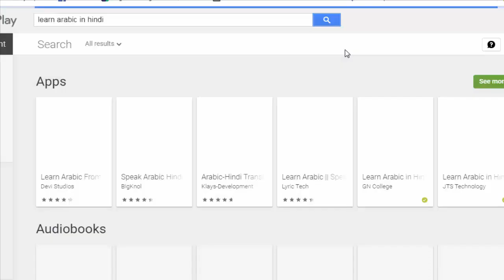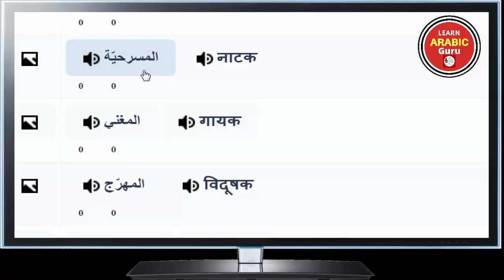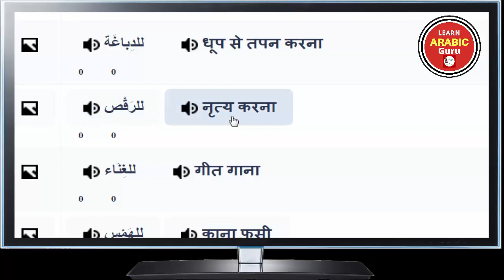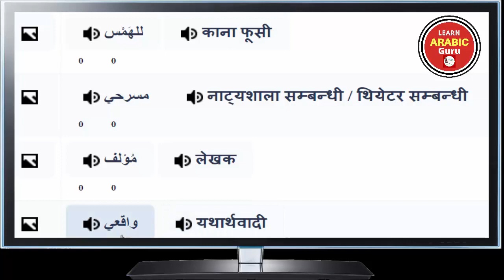Learn Arabic Spoken Course For Beginners In Hindi Urdu | ALL Basics Every Beginners Need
Learn Arabic Spoken Course For beginners In Hindi Urdu | ALL Basics Every Beginners Need Names of Entertainment, art, music in Arabic

In today's video, we will learn the names of Entertainment, art, music in Arabic language from Hindi.

This is arabic learning course arabic language translation in hindi if you want to learn  hindi to arabic language translation or do you want to hindi to arabic speaking this is the best way to learn arabic online
arabic learning course.

This Course is based arabic online free with audio these are the basic arabic words for beginners you can watch in this video all about arabic conversation in Hindi. this is the best online arabic course you can learn arabic online free.

These are Our Best Learn Arabic Courses , you can watch all of these courses online here in this youtube channel.

1. Learn Arabic in Hindi  ( This Course )
2. Learn Arabic in English ( Coming soon)
3. Learn Arabic in Urdu ( Coming soon)